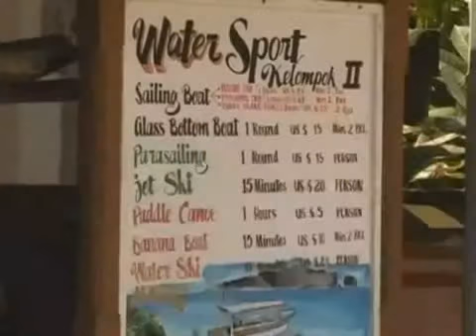Sanur Tours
Sanur Tours - Sanur is Balis oldest upscale resort area and is a mature beach-side town. Despite the abundance of restaurants and accommodation, it has a quiet and relaxed feel to it. In general terms, it is more expensive than Kuta but cheaper than Seminyak. Sanur tends to appeal most to middle-aged and older families, especially Europeans.
The Sanur area is sandwiched between the main Jalan Ngurah Rai bypass and the beach. One main route called Jalan Danau Tamblingan runs north to south through the town and it is easy to orient yourself with reference to this road.

Jalan Danau Tamblingan, the main street in Sanur, has a number of outlets for car, motorbike and bicycle rental. A large number of metered taxis patrol the streets looking for passengers. Local bemos run with some regularity up and down both Jalan Danau Tamblingan and Jalan Danau Poso.
Sanur is also a great place to walk. Distances are not large, the streets are relatively quiet, and there is a splendid, paved beach front path which runs the whole length of the district.

Enjoy Your Sanur Tours!